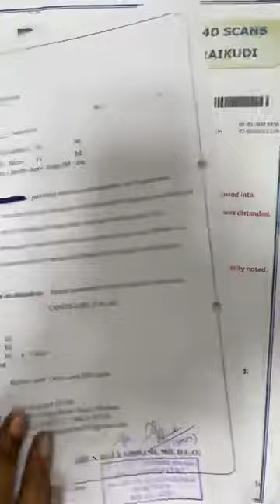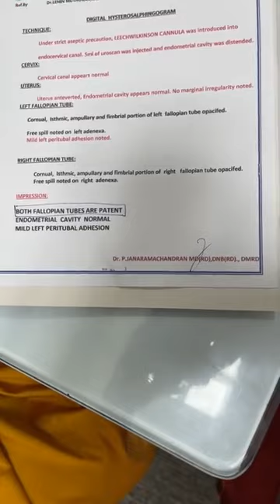Fallopian Tubal block cured after 4 months of homeopathy treatment 💪♥️ thank god 🙏